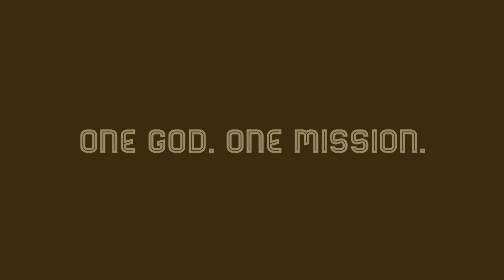omri - Glory: Missions Must Be Doxological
omri's album, GGCW, available July 6, 2018!!!

Buy the "One God. One Mission." shirt

Sermon clips from Smedly Yates sermons, "Missions: The Glory of God in the Gospel of Jesus Christ, Manifested in the Church Around the World" and "Missions Must Be Doxological"

Follow omri...

Follow Wrath and Grace...